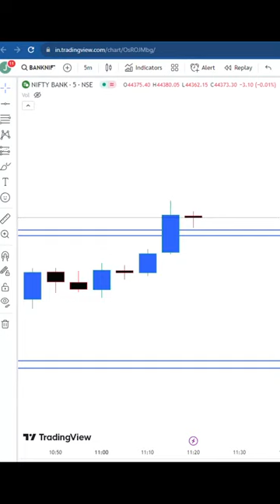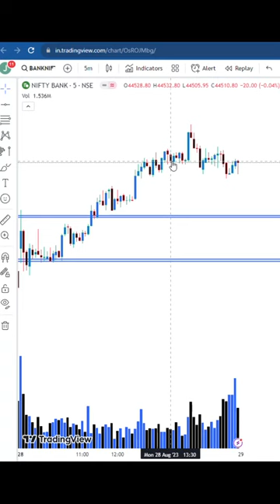Power of Volume Bank nifty Trading 11k + Running profit 💲💲💹💹